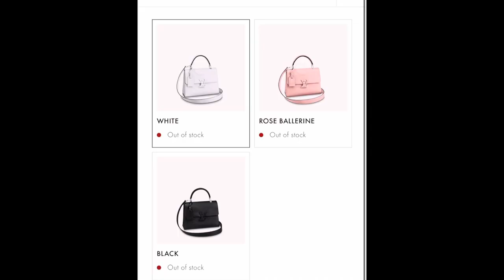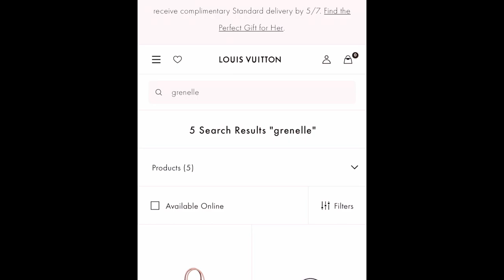BUYING YOUR FIRST LOUIS VUITTON? || TOP FIVE LOUIS VUITTON BAGS TO PURCHASE! || BEST LOUIS VUITTON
HOW EXCITING READY TO BUY YOUR FIRST LOUIS VUITTON CONGRATS!

MY SHIRT THANKS TAN- HER INFO-

THANK YOU GUYS FOR ALL YOUR SUPPORT THE GIVEAWAY WILL BE OPEN UNTIL APRIL 30TH!  THE WINNER WILL BE CHOSEN ON APRIL 30TH!
RULES TO WIN THE $100 GIFTCARD TO NORDSTROM-
COMMENT- "ENTER OR ENTER ME!"
COMMENT- FIVE EMJOIS  :)
LEAVE YOUR EMAIL OR CONTACT INGRAM WITHIN THE COMMENT AS WELL!
BLESSINGS!
Podcast- Bonita On Demand (apple spotify and all podcast platforms)

Some of my fav things that i really use!-

Coffeemaker I use-

Spin Bike I use (Way cheaper than Peloton!)-

Fav Amazon Sunnies-

Wrinkle Cream-